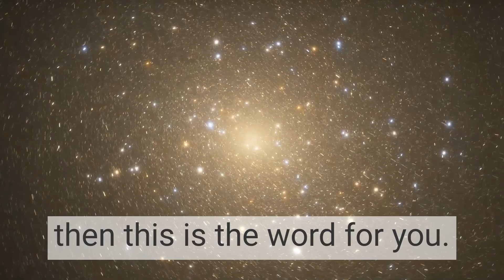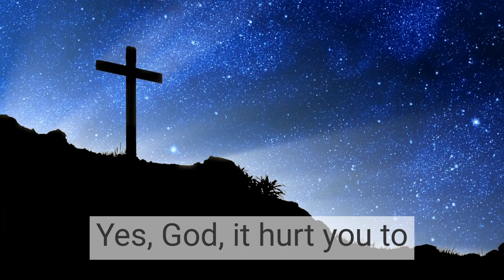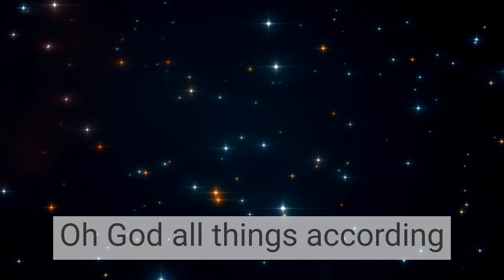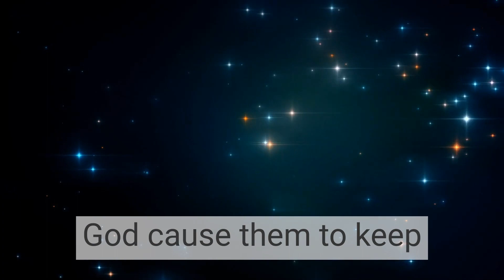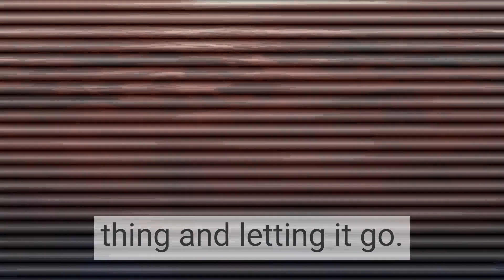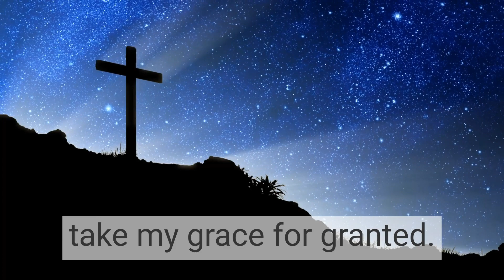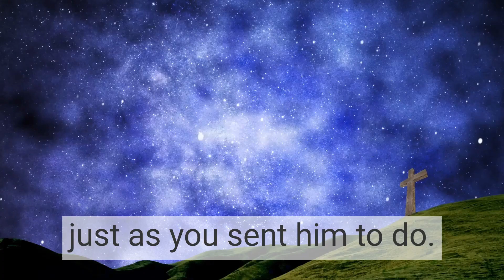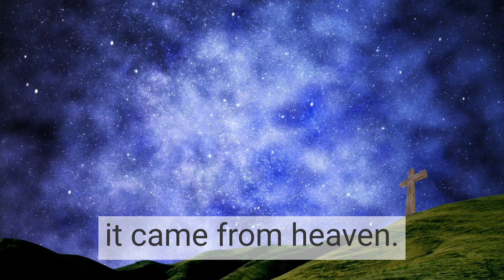Prophetic Prayer: "Impossible" Is A Curse Word! 🔥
In this powerful prophetic prayer, we declare that "impossible" is not in our vocabulary because with God, all things are possible! You can't be cursed. God is going to do it for you. Speak this rhema word and watch the impossible become possible in your life. Be prepared for supernatural breakthrough because you don't have time to get ready!

▹ To be truly effective in the kingdom of God, in your personal life, and in spiritual battles, you need to believe in Jesus with all your heart and openly confess your faith. We can’t mix the holy and sacred things of God, the Father, Yahweh, with anything from Satan’s kingdom. We must make a choice. No one can come to God the Father unless Jesus Christ, the Son, draws them to Him.

▹ Romans 10:9-10 (NKJV):
"If you confess with your mouth the Lord Jesus and believe in your heart that God has raised Him from the dead, you will be saved. For with the heart one believes unto righteousness, and with the mouth confession is made unto salvation."

 ▹ If you want to experience everything the gospel of Christ offers and become a true child of God, pray this prayer: "Dear Lord Jesus,  I know that I am a sinner and I ask for Your forgiveness. I believe You died for my sins and rose from the dead. I turn from my sins and invite You to come into my heart and life. I want to trust and follow You as my Lord and Savior. Thank You for saving me. Amen."

We pray that God leads you to a church where you can grow in the pure gospel of Christ. Welcome to the family! The angels in heaven are celebrating your decision—you’ve just made the best choice of your life!